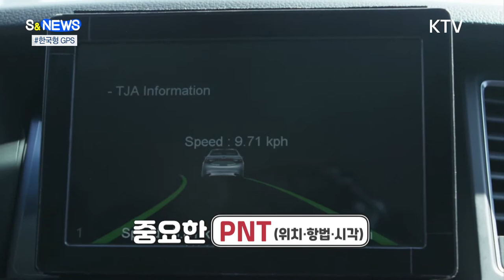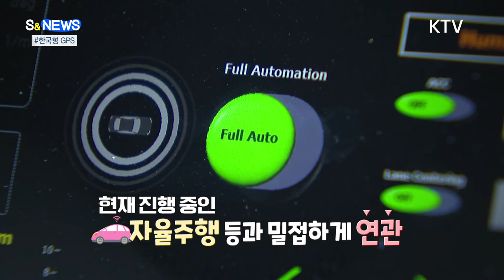KPS 줄여라 GPS 오차범위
우리나라가
최근 유엔의
국제위성항법위원회
ICG회원국으로
정식 가입했습니다.
ICG는
GPS 신호, 서비스에 대해
회원국 간 협의
조정 등을
진행하는 위원회인데요.
위성항법기술 활용을
높이기 위해
2005년 범했습니다.
가입에
의미가 있는 이유는
현재 우리나라가
추진중인 한국형 GPS,
KPS사업 때문입니다.

"지금 GPS 사용하는데,
한국형을
다시 만든다고?"
이렇게
말씀하는 분들
있으실텐데요.
자율주행차나
드론 같은 기술에서
중요한 PNT
위치, 항법, 시각
정보때문에 꼭 필요합니다.
지금 우리가 사용하는
내비게이션이나
지도 등은
대략 10m 정도의
오차가 존재하기 때문이죠.
10m가 별 것
아닌 것 같지만,
상황에 따라
내 자율주행차가
옆 단지 아파트에
주차할 수도
있는 겁니다.
결국 초정밀 항법을
위해서는
전 세계가 아닌
한반도 주변
조금 더 나가
동북아를
자세하게 커버하는
위성항법시스템이
필요한거죠.
마침 지난 6월
KPS사업이
예타에서 통과돼
내년부터 14년 동안
3조 7천억 원이
투입되는데요.
누리호 발사에 발맞춰
이 사업도
순조롭게 진행된다면,
오차범위가
크게 줄어드는
위성항법시스템도
시기에 맞게
이뤄질 수
있을 것으로
전망됩니다.

KPS 사업은
단순히 우주 산업 발전만의
문제가 아닙니다.
현재 진행되는
자율주행,
도심항공
모빌리티 등과
밀접하게
연관 돼있는 거죠.
KPS 사업의 중요성
이해 되시죠?
이제 시작입니다.
폭발적인
시너지 효과
기대해 봅니다!!